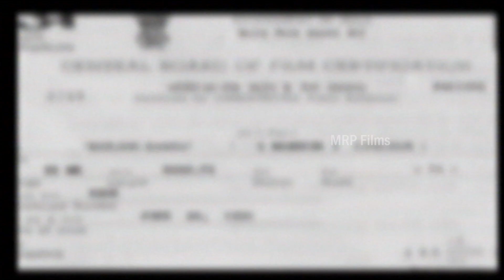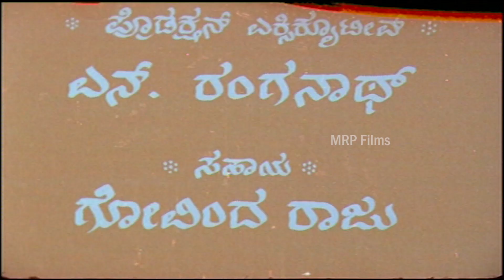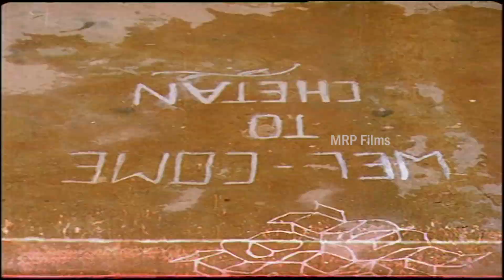Sindhu | Kannada Full Movie | Sanjay, Vanishree, Srinivasamurthy, Premkumar | Love story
Watch Sanjay playing lead role from the film Sindhu. Also starring Vanishree and Others.

Film: SINDHU
Starcast: SANJAY, VANISHREE
Director: K VENKATASWAMY
Producer: K VENKATASWAMY
Banner: SRI SUSHMA ENTERPRISES
Release: 1998

We are uploading fresh Sandalwood Movies regularly